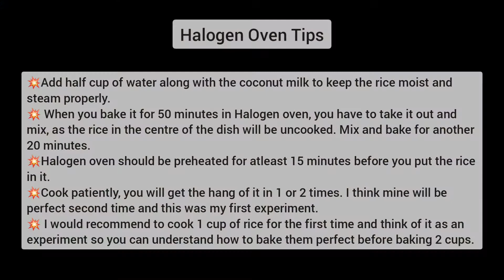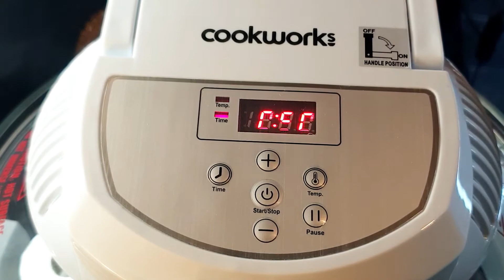Chicken And Rice Bake In Halogen Oven / All Ovens | Food ASMR | Can We Cook Rice In Halogen Oven?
Halogen Oven That I use

This recipe is hassle free, baked in one dish and absolutely delicious.
layer of creamy chicken baked on top of rice that soaks all the flavours in is just amazing!
The recipe has all the tips for halogen oven users that I learnt while experimenting this in my halogen oven so you can do better.
same recipe is for normal oven users but you guys have to check on the rice after 40 minutes as the heat in normal ovens go higher then the halogen ovens.

Ingredients:
1 chicken breast
1 can of coconut milk
2 tbsp fresh cream
salt
coriander powder
red chili flakes
soy sauce vinegar
ginger garlic paste
1-½ cup rice
vegetables of your choice
oil
Please follow the steps carefully and be patient while baking also keep in mind the temperature of your oven and keep checking your rice accordingly. I would recommend checking once after 40 minutes, don't open the foil before 40 minutes.
Please let me know in comments,if you want me to try making something in halogen oven and I will make sure to give it a try 😊
Recipe In Urdu:
یہ نسخہ پریشانی سے پاک ہے ، ایک ڈش میں سینکا ہوا اور بالکل مزیدار ہے۔ ہدایت میں ہالوجن تندور کے صارفین کے لئے سارے نکات ہیں جو میں نے اپنے ہالوجن تندور میں اس کا تجربہ کرتے ہوئے سیکھا تھا تاکہ آپ بہتر کام کرسکیں۔ عام تندور کے صارفین کے ل same بھی یہی نسخہ ہے لیکن آپ لوگوں کو چاول پر 40 منٹ کے بعد جانچ پڑتال کرنی ہوگی کیونکہ عام اوون میں گرمی زیادہ ہوجاتی ہے تب ہالوجن اوون میں گرمی بڑھ جاتی ہے۔ اجزاء: 1 مرغی کا چھاتی 1 ناریل کا دودھ 2 چمچ تازہ کریم نمک دھنیا پاؤڈر سرخ مرچ فلیکس سویا ساس سرکہ ادرک لہسن کا پیسٹ 1-½ کپ چاول اپنی پسند کی سبزیاں تیل . براہ کرم احتیاط سے اقدامات پر عمل کریں اور صبر کریں جبکہ بیکنگ بھی آپ کے تندور کے درجہ حرارت کو دھیان میں رکھیں اور اسی کے مطابق اپنے چاول کی جانچ کرتے رہیں۔ میں 40 منٹ کے بعد ایک بار جانچ پڑتال کی سفارش کروں گا ، 40 منٹ سے پہلے ورق نہ کھولیں۔
Recipe In Hindi:
यह नुस्खा परेशानी मुक्त है, एक डिश में बेक किया हुआ है और बिल्कुल स्वादिष्ट है। नुस्खा में हलोजन ओवन उपयोगकर्ताओं के लिए सभी युक्तियां हैं जो मैंने अपने हलोजन ओवन में इसे प्रयोग करते समय सीखा था ताकि आप बेहतर कर सकें। समान नुस्खा सामान्य ओवन उपयोगकर्ताओं के लिए है, लेकिन आप लोगों को चावल पर 40 मिनट के बाद जांचना होगा क्योंकि सामान्य ओवन में गर्मी अधिक होती है, फिर हलोजन ओवन। सामग्री: 1 चिकन स्तन 1 नारियल का दूध 2 बड़े चम्मच ताजा क्रीम नमक धनिया पाउडर लाल मिर्च के गुच्छे सोया सॉस सिरका अदरक लहसुन का पेस्ट 1-½ कप चावल अपनी पसंद की सब्जियां तेल । कृपया सावधानी से कदमों का पालन करें और धैर्य रखें जबकि बेकिंग आपके ओवन के तापमान को भी ध्यान में रखें और तदनुसार अपने चावल की जांच करते रहें। मैं 40 मिनट के बाद एक बार जांच करने की सलाह दूंगा, 40 मिनट से पहले पन्नी न खोलें।
Recipe In Turkish:
Bu tarif zahmetsizdir, tek tabakta pişirilir ve kesinlikle lezzetlidir. Tarif, halojen fırınımda bunu denerken öğrendiğim tüm halojen fırın kullanıcıları için ipuçlarını içeriyor, böylece daha iyisini yapabilirsiniz. aynı tarif normal fırın kullanıcıları içindir, ancak normal fırınlardaki ısı halojen fırınlardan daha yüksek olduğu için 40 dakika sonra pirinci kontrol etmeniz gerekir. Malzemeler: 1 tavuk göğsü 1 kutu hindistan cevizi sütü 2 yemek kaşığı taze krema tuz Kişniş tozu kırmızı pul biber soya sosu sirkesi zencefil sarımsak ezmesi 1-½ fincan pirinç seçtiğiniz sebzeler sıvı yağ . Lütfen adımları dikkatlice izleyin ve pişirme sırasında sabırlı olun, fırınınızın sıcaklığını da aklınızda bulundurun ve pirincinizi buna göre kontrol etmeye devam edin. 40 dakika sonra bir kez kontrol etmenizi tavsiye ederim, 40 dakikadan önce folyoyu açmayın.
Recipe In Arabic:
هذه الوصفة خالية من المتاعب ، مخبوزة في طبق واحد ولذيذة للغاية. تحتوي الوصفة على جميع النصائح لمستخدمي فرن الهالوجين التي تعلمتها أثناء تجربتي لهذا في فرن الهالوجين الخاص بي حتى تتمكن من القيام بعمل أفضل. نفس الوصفة مخصصة لمستخدمي الفرن العاديين ، لكن عليكم فحص الأرز بعد 40 دقيقة لأن الحرارة في الأفران العادية ترتفع أكثر من أفران الهالوجين. مكونات: 1 صدر دجاج 1 علبة حليب جوز الهند 2 ملعقة كبيرة كريمة طازجة ملح بودرة الكزبرة رقائق الفلفل الأحمر خل صلصة الصويا الزنجبيل معجون الثوم 1 ½ كوب أرز خضروات من اختيارك نفط . يرجى اتباع الخطوات بعناية والتحلي بالصبر أثناء الخبز ، وتذكر أيضًا درجة حرارة الفرن واستمر في فحص الأرز وفقًا لذلك. أوصي بالتحقق مرة واحدة بعد 40 دقيقة ، ولا تفتح الرقاقة قبل 40 دقيقة.